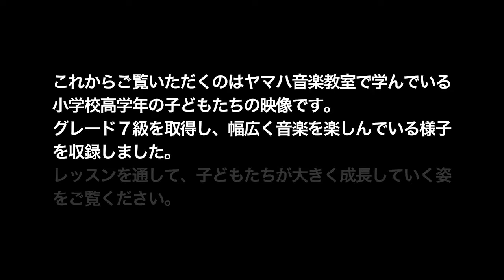ヤマハ音楽教室が育む力～グレード7級取得で拡がる音楽の世界～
ヤマハ音楽教室に通う小学生（高学年）のレッスン風景や、子どもたちの成長の様子をご覧頂けます。